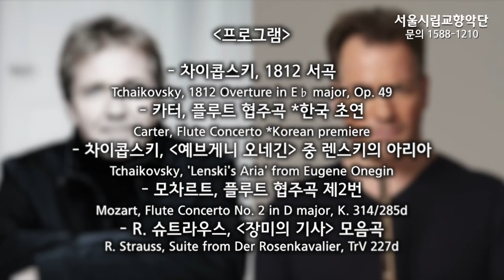2019 서울시향 에마뉘엘 파위의 모차르트 협주곡 ①,② (SONIC FIREWORKS)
2019년 12월 5일(목) 8pm 예술의전당 콘서트홀
2019년 12월 6일(금) 8pm 예술의전당 콘서트홀

* 지휘 : 티에리 피셔 Thierry Fischer, conductor
* 플루트 :에마뉘엘 파위 Emmanuel Pahud, flute

*프로그램

- 차이콥스키, 1812 서곡
Tchaikovsky, 1812 Overture in E♭ major, Op. 49

- 카터, 플루트 협주곡 *한국 초연
Carter, Flute Concerto *Korean premiere

- 차이콥스키, '예브게니 오네긴' 중 렌스키의 아리아
Tchaikovsky, 'Lenski's Aria' from Eugene Onegin

- 모차르트, 플루트 협주곡 제2번
Mozart, Flute Concerto No. 2 in D major, K. 314/285d

- R. 슈트라우스, '장미의 기사' 모음곡
R. Strauss, Suite from Der Rosenkavalier, TrV 227d